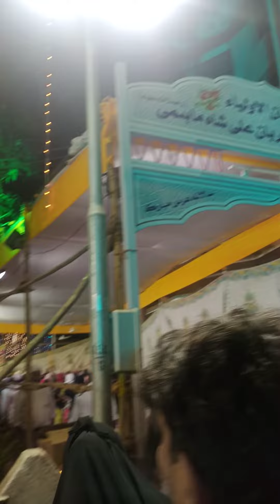35th urs11/02/2023 mahim Sunni kabristan masahallah(‎@mdashrafansari7649 )(2)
Mumbai Maharashtra mahim kurban Ali sah Baba sahabaz kalandar Sarkar baba